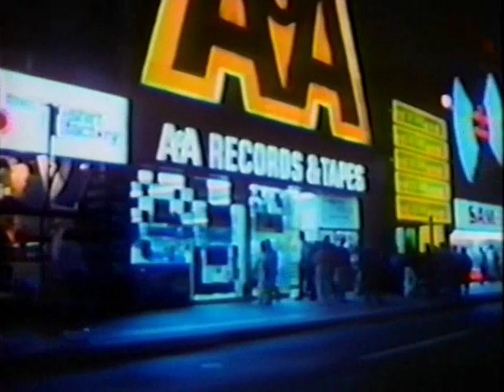Glenn Gould's Toronto - The Complete Film (1979) 5/6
Here it is -- the complete film. All 48 minutes of it. I said I would make it my mission to find it, bracing for a years-long, nationwide search through labyrinthian WorldCats & expensive 16mm-to-DVD transfers. So desperate, I offered to trade my 2nd favorite Zippo for it.

In the end, the film was unceremoniously dumped in my lap by two fellow Gouldian YouTubers,  a native Torontonian & an expat living in Switzerland, both of whom saw my original upload of the stunted 25-minute version, went through the time & expense to make me copies of the full version & to mail them to the States. All thanks go to them, who by request shall remain nameless. These Patron Saints of Buried Gould refused renumeration, so in their honor (& in Glenn's memory) I made a donation to the Humane Society.

"Glenn Gould's Toronto" can now be seen as it was meant to be seen. For many people (including myself) this is the first time they've seen the entire film since it was first screened on the CBC in 1979. Let me assure you, the missing bits are true gems.

To any Gouldian, this film needs no introduction. "Glenn Gould's Toronto" is the Holy Grail of Gould films. The first (and last) time I saw it was when I rented it from the Toledo Public Library in 1994. Ive been looking for the film ever since; it is long out-of-print, and nowhere to be found (except for brief excerpts) anywhere online...until now.

I will dispense with any witty descriptions so as not to ruin the astonishment you will experience upon seeing the film for the first time. Suffice it to say, you have never seen -this- Glenn Gould doing -those- things, nor would you ever have imagined it.

Written by Glenn Gould. Directed by John McGreevy. Part of the Cities series of films. Nominated for three Genie Awards (the Canadian Oscars): Outstanding Documentary (McGreevy), Outstanding Independent Film (McGreevy), Outstanding Non-Dramatic Script (Glenn Gould). (Apparently, some piece of shit film nobody cares about beat it in all three categories. Of course, losing a "Genie" seems to be a badge of honor. Kate Lynch won the "Genie" for Best Actress that year for her masterful performance in..."Meatballs." I kid you not.)